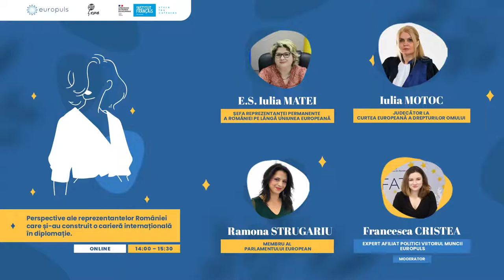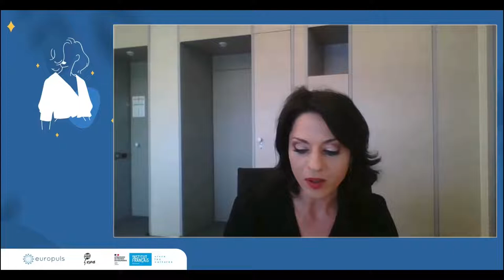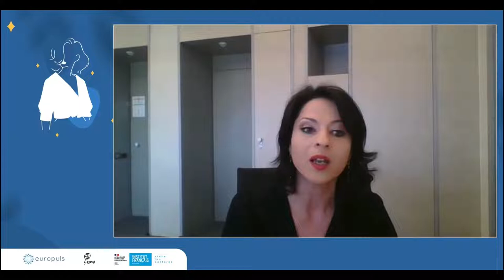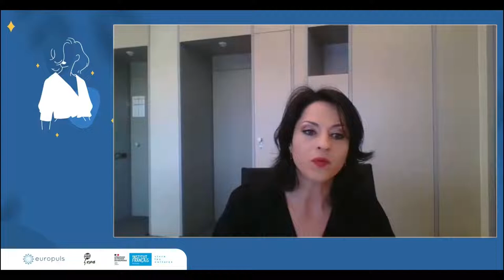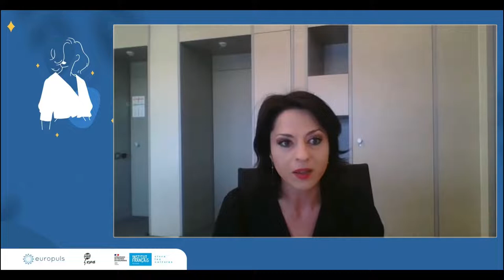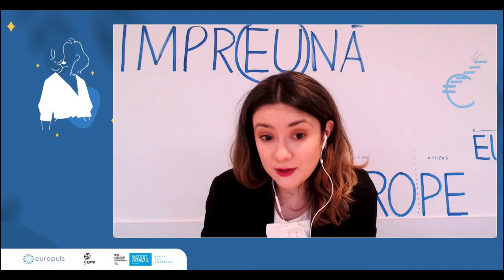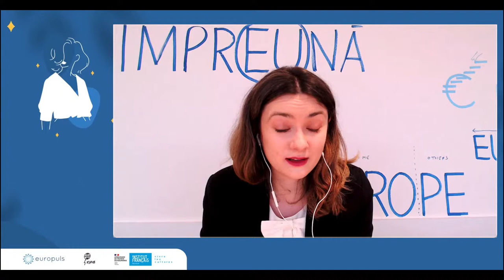Women in Diplomacy - Perspectives of Romanian representatives building an international career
● H.E. Iulia MATEI, Ambassador Extraordinary and Plenipotentiary, head of Romania's Permanent
Representation to the European Union
● Ramona STRUGARIU, Member of the European Parliament, Renew Group
● Iulia MOTOC, International and European Law Chair, University of Bucharest, Judge at the
European Court for Human Rights